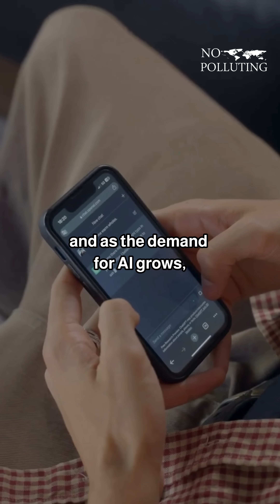China launched the world’s first AI-powered underwater Data Center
To ensure you never miss new content, enable post notifications 🔔